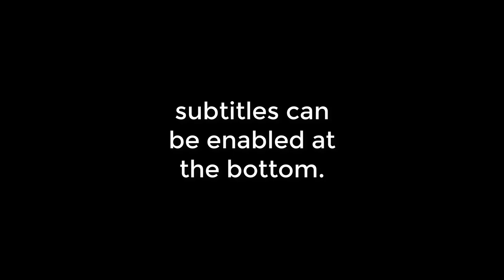Meryem Episode 2 Trailer | Turkish Drama With Subtitles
Subtitles can be enabled on the bottom of the video. (CC)

Fun fact: This is a remake of the Korean drama 'Secrets'.